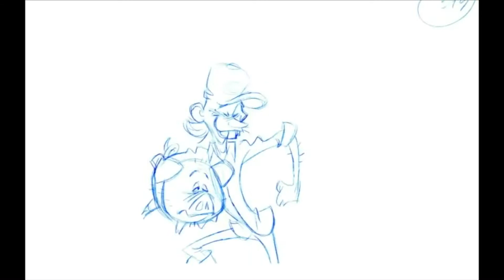Me and My Shadow - an Abandoned DreamWorks Film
Me & My Shadow is one of many abandoned DreamWorks movies. It would have followed Stanley and average boring human and his shadow (Stan) longing for excitement. In this video we discuss everything that we currently know about this abandoned possibly cancelled DreamWorks animated movie.